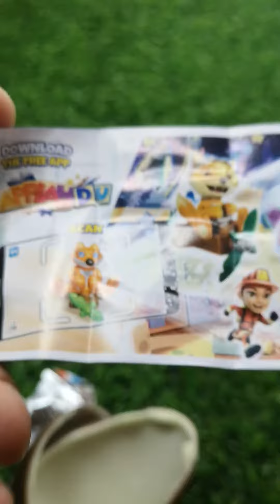Kinder Surprise Opening! Yummy Kinder Surprise! Opening Kinder Surprise Egg ASMR!